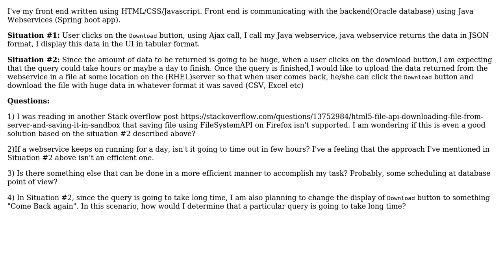Software Engineering: Uploading file to the server for download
With thanks & praise to God, and with thanks to the many people who have made this project possible! You are responsible for your own actions.